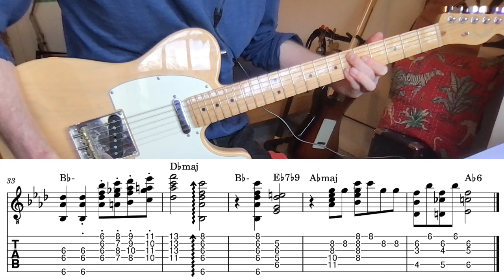I'm Glad There Is You (Julie London & Barney Kessel Guitar Transcription 4/13)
If you like what you heard, please consider leaving a tip